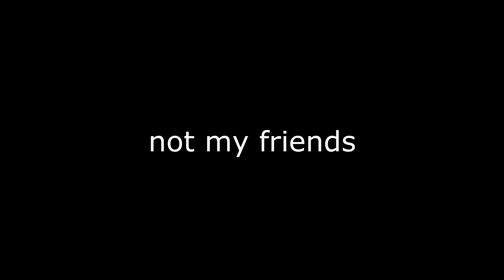Shed killa & Deng bruce lee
drunk underage teens LOL
2010 NYE